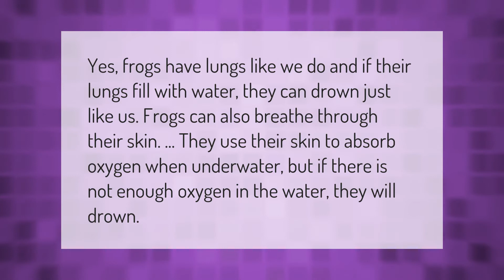Can frogs breathe underwater?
00:00 - Can frogs breathe underwater?
00:36 - Why do frogs die?

Laura S. Harris (2021, March 19.) Can frogs breathe underwater?
    AskAbout.video/articles/Can-frogs-breathe-underwater-232564